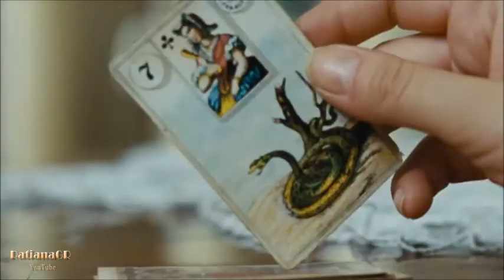"CARRUSEL" (Merry-Go-Round) Joe Hisaishi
"CARRUSEL" - Joe Hisaishi